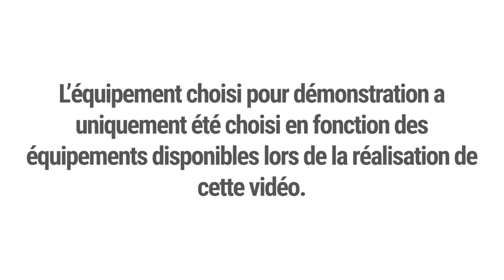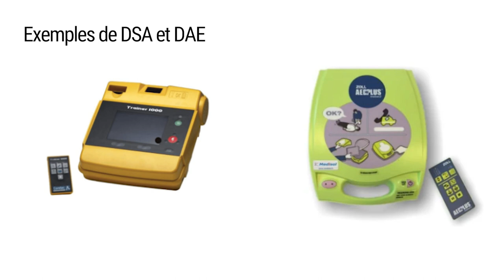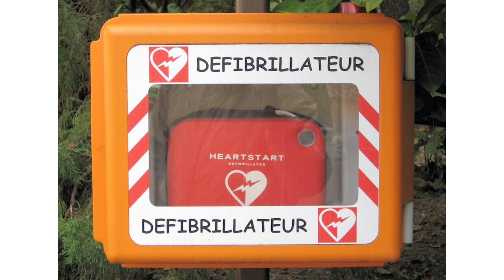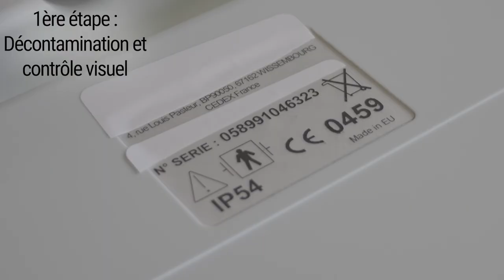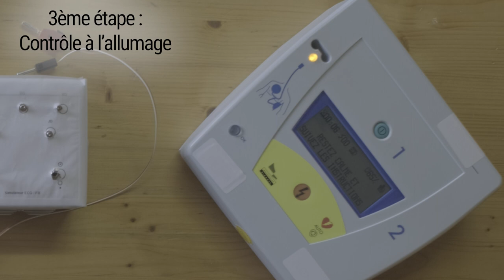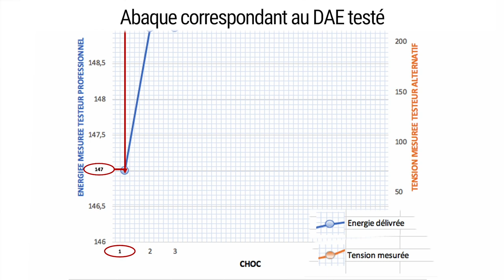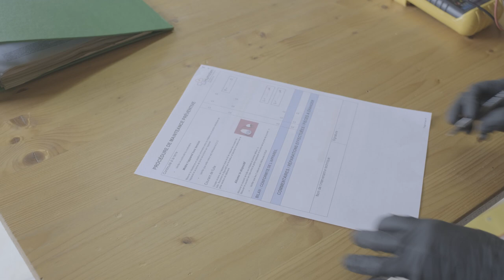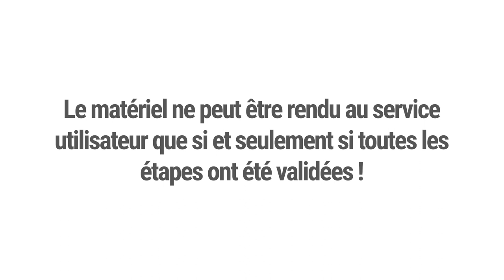Maintenance préventive des défibrillateurs automatisé externes - DAE et DSA (procédure alternative)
Ce tutoriel vidéo présente une procédure alternative de maintenance préventive des défibrillateurs automatisé externes (DAE et DSA) utilisant des testeurs low-tech à la place des équipements de contrôle de performance conventionnels. Ce tutoriel étant spécialement pensé pour les professionnels biomédicaux des pays à ressources limitées, les procédures présentées n’impliquent volontairement pas d’équipements de contrôle, de mesure et d’essai (ECME), lesquels sont rarement disponibles dans ces pays.
Ce tutoriel vise à diffuser les connaissances techniques dans le domaine de la maintenance hospitalière biomédicale et à consolider les acquis de la formation des techniciens biomédicaux, afin de contribuer à des soins de santé sûrs et de qualité pour les patients et le personnel utilisateur.